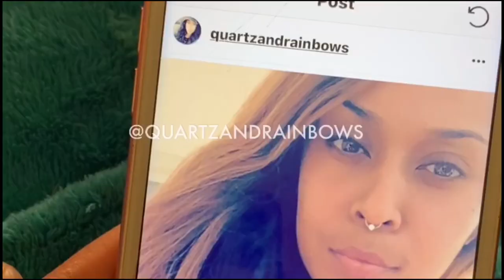PINK COUCH CONFESSIONS | Fasting To Manifest Ep 3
Adult Language - Adult Content - Graphic Descriptions -
Pink Couch Confessions is a show of real-life scenarios and not intended to purposely offend!  The host and guests are not experts and are only sharing their stories!

Hosts Zakia and Laura Morae give viewers insight on using fasting to manifest more.  Tune in and find out their secrets to being their best selves!

Please support Love and Legacy Enterprises Indiegogo Crowd Funding Campaign by clicking the

Pink Couch Confessions is an online adult talk show with no filter, no script, and no BS!  The stories and experiences talked about on this show are true confessions of all who sit on the Pink Couch.  From Spirituality to WTF you can't make any money.  An array of life experiences, situations, failures, wins, and even sadness is all shared on Pink Couch Confessions.

CREDITS-
Presented By: Love & Legacy Enterprises - Quartz & Rainbows
Filmed By: Love and Legacy Productions
Edited By: Love and Legacy Productions
Photography By: Love and Legacy Productions
Clothing By: V'FIT Sports Gear - Quartz & Rainbows -
Host: CEO Laura Moraè & Owner Zakia
Guest Speaker:
Location: @RainbowTrapHouse Atlanta Georgia